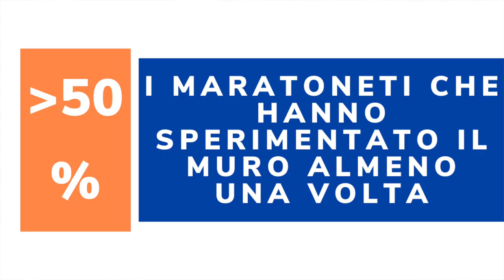Come affrontare il muro in maratona dal punto psicologico?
Più del 50% dei maratoneti sperimenta tra il 29esimo e il 34esimo km ha fatto conoscenza con lo spiacevole fenomeno del "muro".
Di cosa si tratta? Come si affronta dal punto di vista psicologico? Come fare per ridurne l'incidenza? Scopriamolo in questo video!

00:00 Intro
00:08 Sigla
00:26 In cosa consiste il muro
00:53 Le 5 dimensioni coinvolte nel fenomeno del muro
02:09 La profezia che si auto-avvera esiste anche in maratona?
03:30 L'importanza di credere in se stessi
03:50 Parole d'ordine: fiducia e realismo

► Il mio libro "Stress&Performance Atletica":